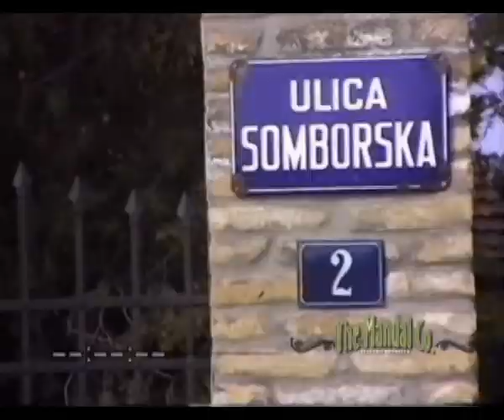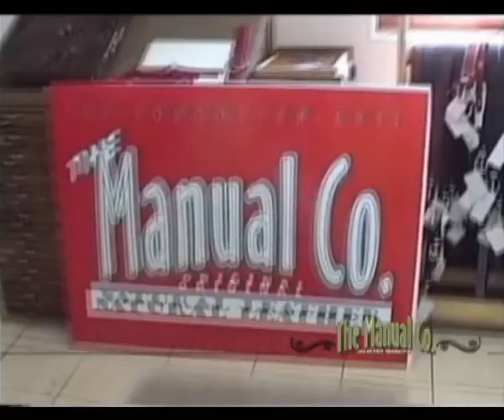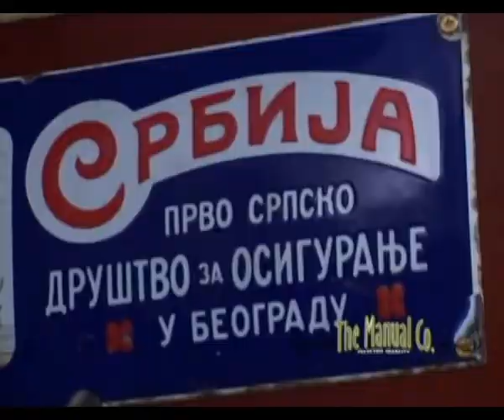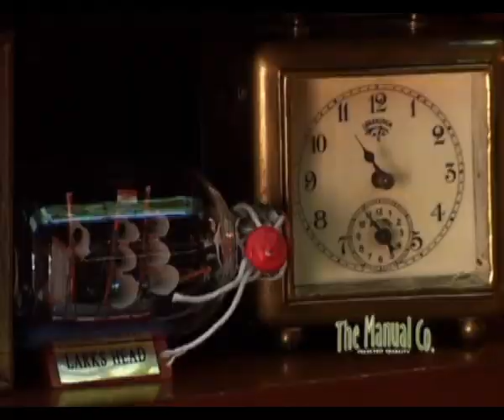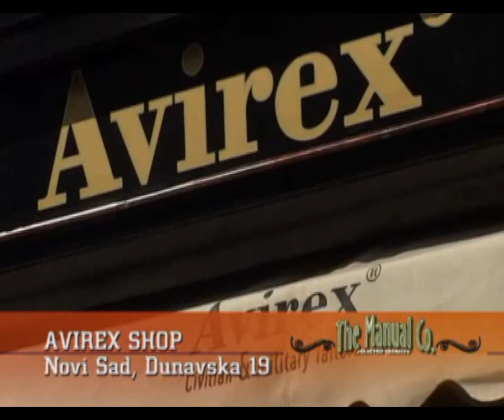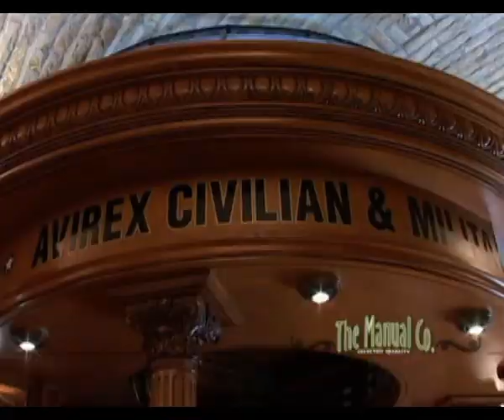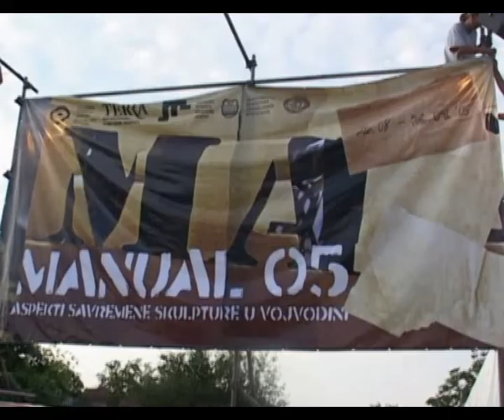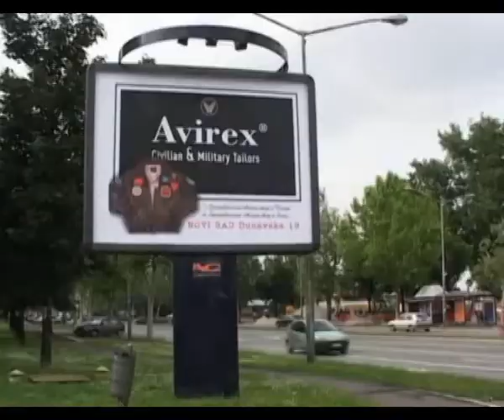The Manual Co. - Corporate Movie | The Manual Co. - Korporativni film